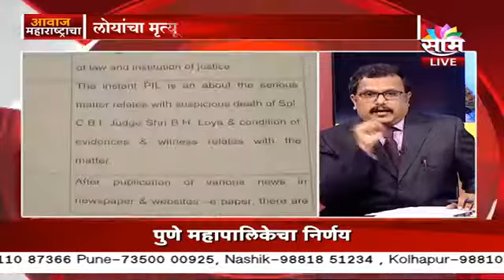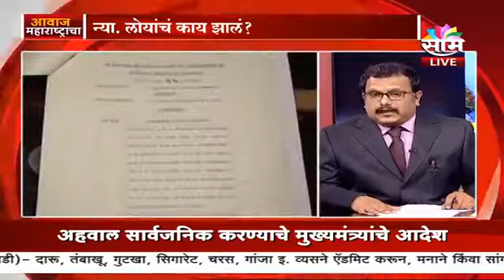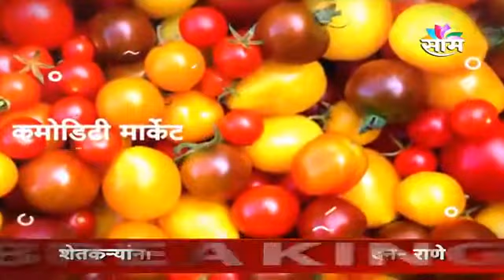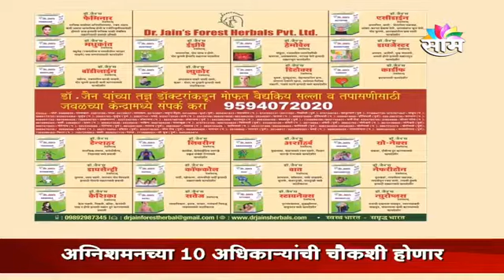Sanjay Awate judge Loya Murder Case on saam Marathi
संजय आवटे यांची जज लोया मृत्यूप्रकणावर साम टीव्ही वर झालेली चर्चा. या चर्चेनंतर संजय आवटे सामवर दिसले नाहीत